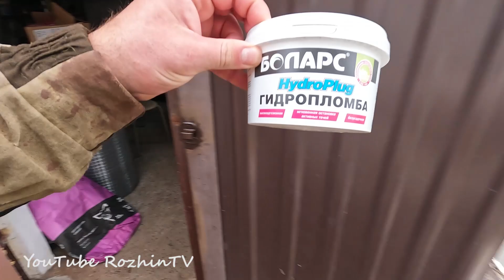Бетонные дорожки. Грязи во дворе больше не будет!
В период сезонных дождей весной и осенью во дворе мы постоянно месили грязь.

Уже давно мечтали о дорожках, чтобы ходить во дворе не в сапогах, а практически в тапочках.

Наконец наша мечта сбылась, сделали бетонные дорожки и залили отмостку у фермы. Теперь будет чистота и порядок!

00:00 в планах сделать отмостку и бетонные дорожки
00:44 бетонные дорожки. технология. разметка
01:53 снимаем плодородный слой. подготовка
02:53 опалубка, утепляем дорожку пеноплексом
03:52 армирование
04:41 устанавливаю нкт трубы под навес
06:55 бетонирование
08:50 не хватило бетона. сколько бетона нужно?
09:20 результаты
11:26 бетон встал. разбираем опалубку
13:38 бетонные дорожки
15:23 как заделать трещины в бетоне
25:27 как найти надёжного работника

Спасибо, что нас смотрите!